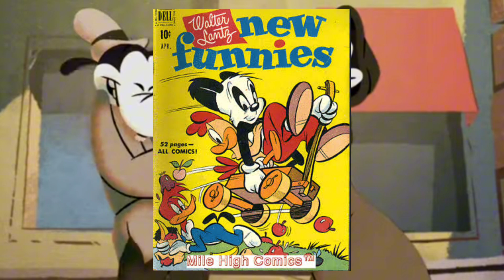O final tenebroso do Iceberg de Oswald the Lucky Rabbit (parte 3/final)(+10)